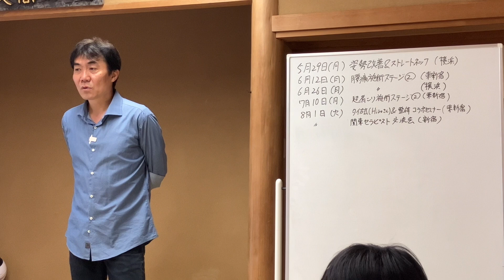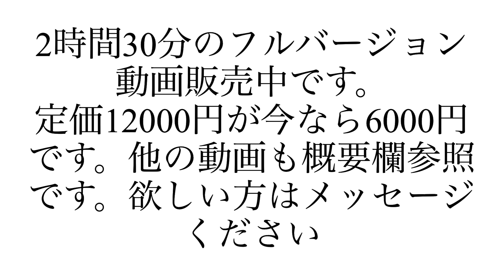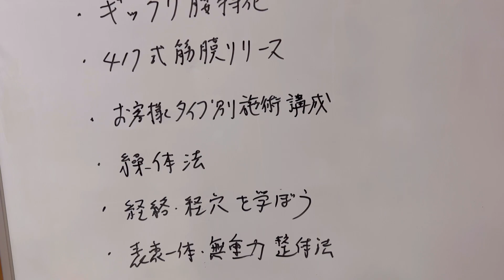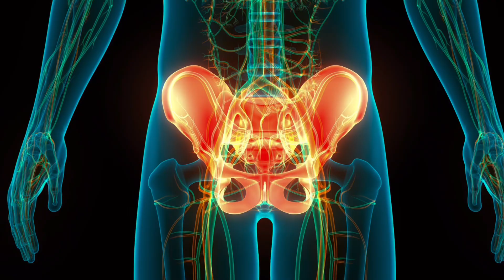【姿勢改善&ストレートネック】椎名塾セラピスト勉強会、(東京会場編)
『動画販売中』今だけ　12800円が　”各回”　6000円です！

【動画販売中】他にぎっくり腰の勉強会動画販売しております（各回6000円）

椎名塾公式ラインから欲しい動画メッセージください

【１月】1部　色々な揉みほぐし方　2部　ドラマチック整体（水戸黄門に見立てる）
【２月】1部　掴み関節施術法　２部　超肩こり施術法
【３月】1部　関節特化　２部　腰痛特化
【７月】1部　頭の整体　２部　首の整体
【８月】整体＆タイマッサージ合同勉強会　1部　猫背　２部　反り腰
【９月】整体＆タイマッサージ合同勉強会　1部　肩こり　２部　腰痛
【10月】表裏一体＆無重力整体　肩こり編
【11月】表裏一体＆無重力整体　腰痛編
【12月】1部　タイマッサージ『美脚』2部　整体『バストアップ＆くびれ』
【1月】首・頭・顔の整体〖胸鎖乳突筋・頭板状筋・斜角筋・頭の調整・顔のほぐし・小顔〗
【3月】肘で全身施術勉強会『肘施術の達人を目指せ！』
【4月】ドラマチック整体+仰向け手技を増やそう
【5月】強揉みからの脱却！+四十肩・五十肩
【6月】統合医療による、メディフットリフレクソロジー by 佐藤公典
【7月】整体＆タイ式コラボ『美背中・鎖骨美人』を作ろう！
【8月】Risako講師による、ボデイメカニクスを活用した効果的なストレッチ整体法
【10月】　塾長椎名の今年（2022）の総復習
【11月】　強揉みの極意
【12月】　　上野将人先生による、解剖生理学に基づいた、最強検査術

●2023年
【1月】腰痛施術決定版ステージ①　東京会場
　　　腰痛施術決定版ステージ①　横浜会場
【2月】超肩こり施術決定版ステージ①　東京会場
　　　超肩こり施術決定版ステージ①　横浜会場

●2020年
【７月】1部　歪みの見方　２部　超肩こり
他にぎっくり腰の勉強会動画販売しております（各回6000円）